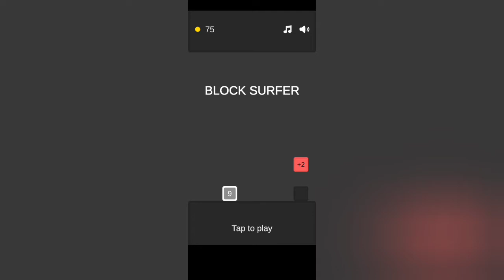Game template - Block Surfer - 2D Game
Block Surfer - 2D Game template
​Block Surfer is a simple arcade game template that anyone can enjoy!

Block Surfer is a simple arcade game template that anyone can enjoy! Tap or click on the screen to create the blocks under the player block. Aim the tower height to slide between or over the moving black blocks. Collect the coloured blocks to finish stage as soon as you can. Can you get to the stairs, before you are out of blocks?

On mobile: Tap on the screen to make new squares.
On desktop/web:  Click on the screen to make new squares.